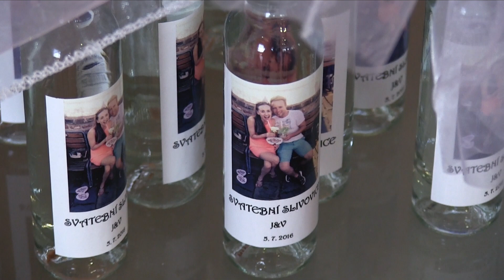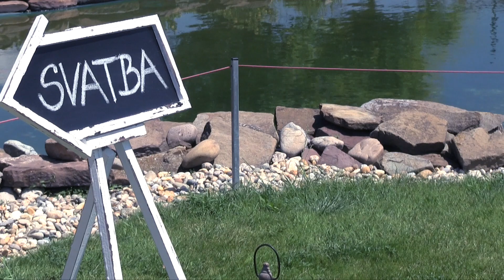JANA & VLADIMÍR SVATEBNÍ VIDEO